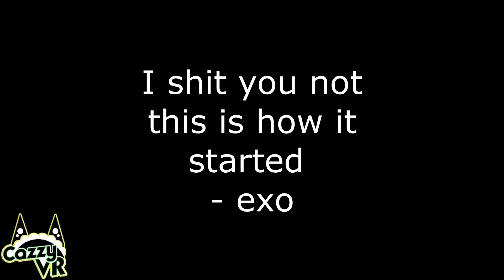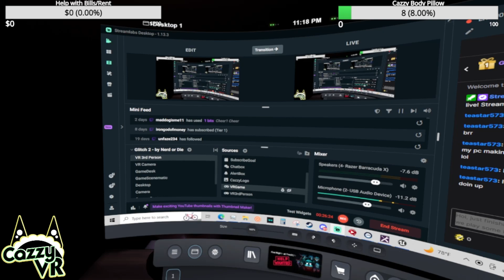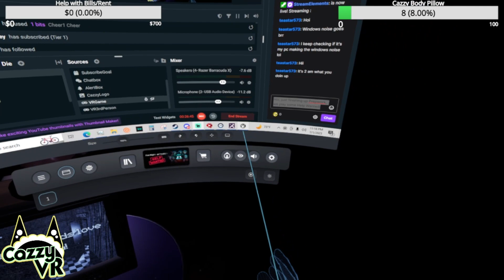Cazzy survives 10 minutes of FNaF VR